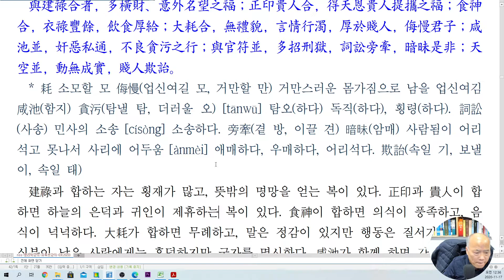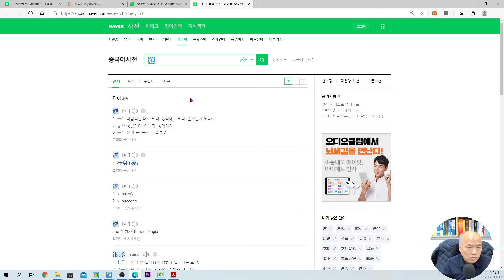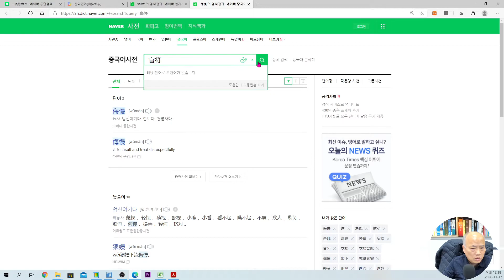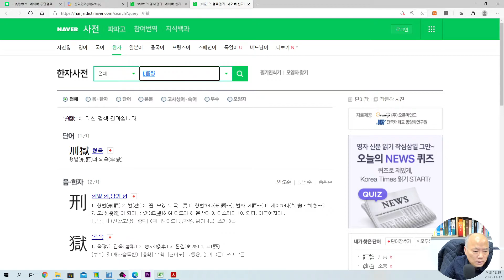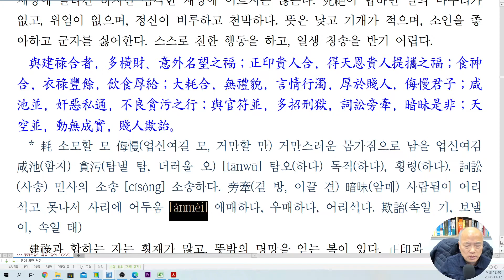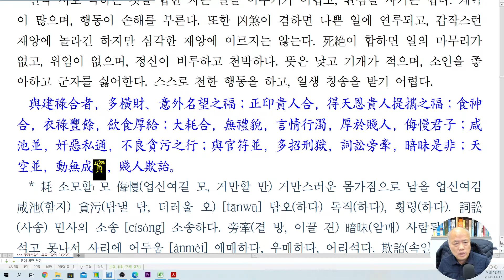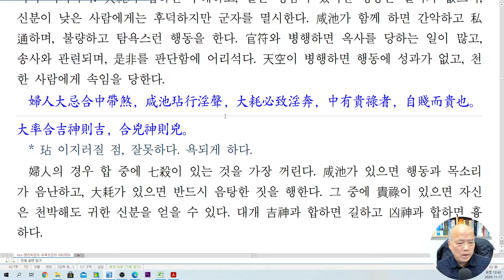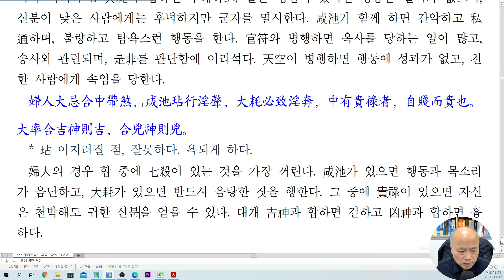[nss-사주명리학강의-191] 합충론-지지합-삼합4-고전2(삼명통회)